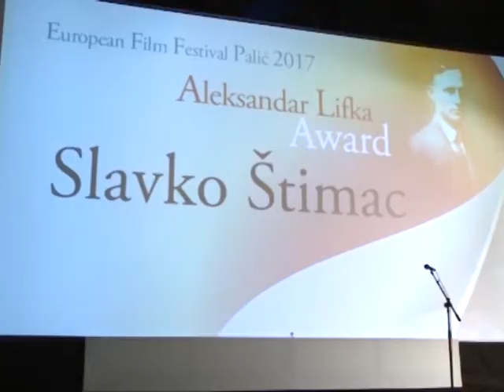Počeo 24. Festival evropskog filma Palić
Glumac Slavko Štimac, ovogodišnji domaći dobitnik nagrade „Aleksandar Lifka" za izuzetan doprinos evropskoj kinematografiji, otvorio je na Letnjoj pozornici 24. Festival evropskog filma Palić, u okviru koga će do 15. jula biti prikazano oko 80 filmova u 11 selekcija.